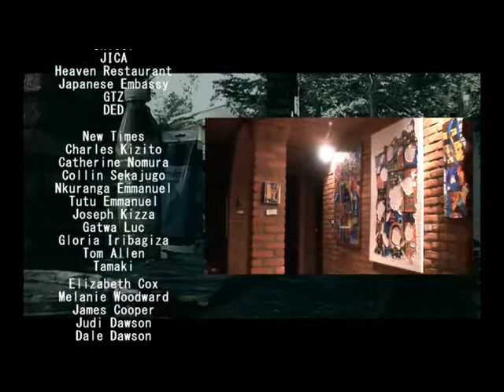Artist Menu in Rwanda.mp4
An art works exhibition by Innocent Nkurunziza Churchill